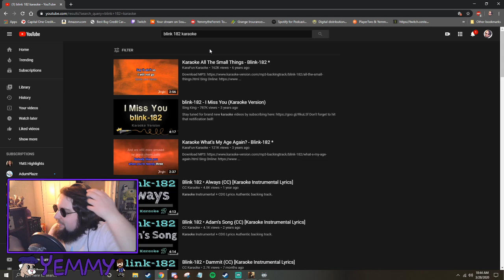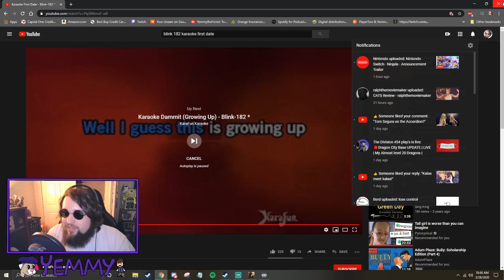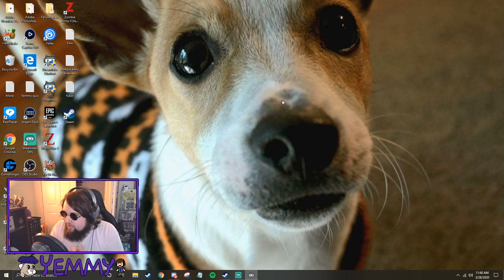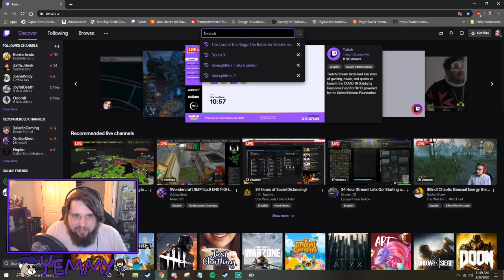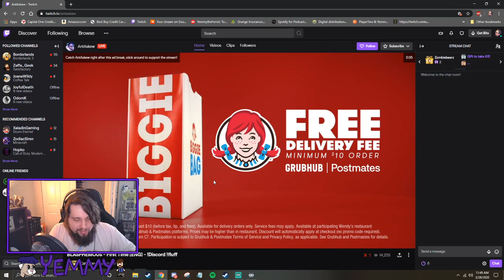Blasphemous | Livestream #1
This is Part 1 of our playthrough of Blasphemous -- Watch live